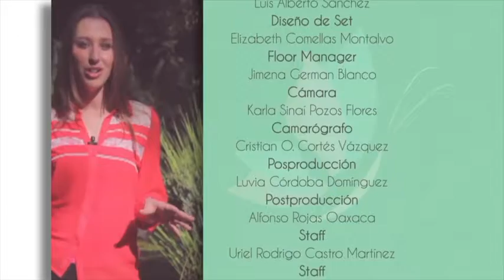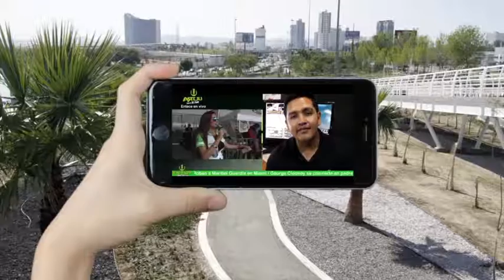Reto Proactivo 170. Innovación Educativa 4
Continuamos conociendo la labor de Soñador de Libros de México una organización que tiene por objetivo inculcar el gusto y hábito por la lectura, y fomentar valores que reflejen un bienestar individual y colectivo.

Invitados:
Remy Joannes Francois Poty Cervantes
Rodrigo Ruíz MacKenzie